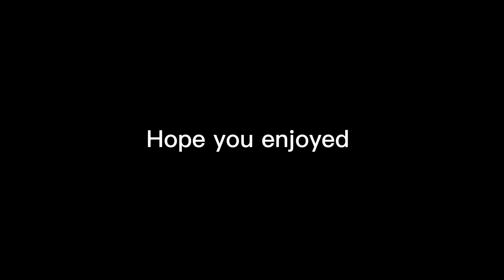Face your fears [rec room]